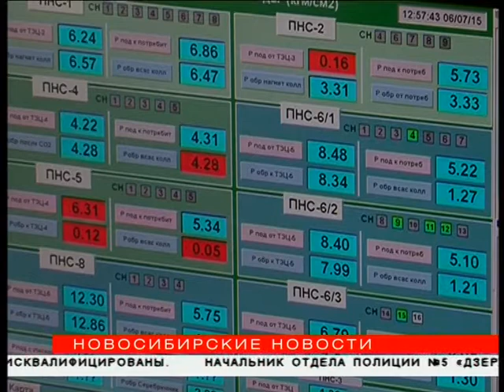Батареи в квартирах новосибирцев станут горячими к концу недели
Новосибирские многоэтажки начали подключать к отоплению. Полностью развернуть систему планируют до конца этой недели. В детские сады, школы и больницы тепло начали подавать ещё с 19 сентября. Подробности — в материале «Новосибирских новостей».